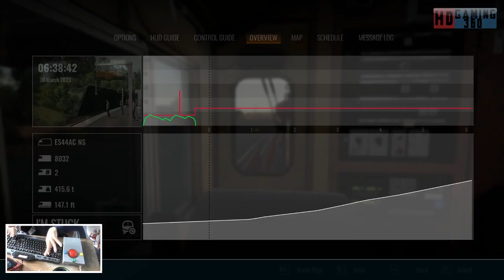Train Sim World 4 - Norfolk Southern Heritage Livery Collection - {HC} Portage Process